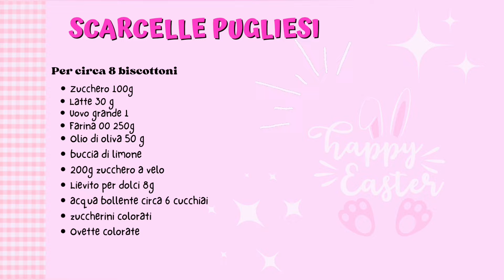Scarcelle pugliesi ricetta originale per pasqua facili veloci e buonissime biscotti morbidi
Ecco la lista completa degli ingredienti necessari per preparare i deliziosi biscotti pasquali:

Ingredienti:

Per i biscotti:

250 g di farina 00
100 g di zucchero
1 buccia di limone grattugiata
8 g di lievito per dolci
1 uovo
50 g di olio di oliva
30 g di latte
Per la glassa:

200 g di zucchero a velo
Circa 6 cucchiai di acqua bollente
Per le decorazioni:

Zuccherini colorati
Ovetti colorati

Passaggi di preparazione:

Frizzionare lo zucchero con la buccia grattugiata di limone: In una ciotola, unisci lo zucchero e la buccia di limone grattugiata. Friziona delicatamente il composto tra le dita per liberare gli oli essenziali del limone e aromatizzare lo zucchero, intensificando il profumo.

Mescolare la farina: Aggiungi la farina setacciata alla ciotola contenente lo zucchero aromatizzato. Mescola brevemente per distribuire uniformemente gli ingredienti secchi.

Incorporare olio, uovo e latte: Versa l'olio di oliva, l'uovo leggermente sbattuto e il latte nella ciotola con gli ingredienti secchi. Mescola velocemente con una spatola fino a ottenere un composto omogeneo.

Aggiungere il lievito: Incorpora il lievito per dolci e la vanillina  all'impasto e mescola fino a che non è completamente amalgamato.

Impastare con le mani: Trasferisci l'impasto su una superficie leggermente infarinata e impasta con le mani fino a ottenere una consistenza morbida ma non appiccicosa.

Stendere l'impasto: Con un matterello, stendi l'impasto su una superficie leggermente infarinata fino a ottenere uno spessore di circa un centimetro.

Formare i biscotti: Utilizzando formine a piacere, forma dei biscotti e disponili su una teglia foderata con carta da forno.

Cuocere in forno: Preriscalda il forno a 180 gradi Celsius in modalità ventilata. Inforna i biscotti per circa 15 minuti o fino a quando risultano leggermente dorati.

Preparare la glassa: In una ciotola, versa lo zucchero a velo e aggiungi gradualmente l'acqua bollente, mescolando fino a ottenere una consistenza densa ma spalmabile.

Decorare i biscotti: Una volta che i biscotti sono raffreddati, immergi una parte superiore nella glassa preparata e decora con zuccherini colorati e ovetti colorati.

Lasciare raffreddare e confezionare: Lascia raffreddare completamente i biscotti affinché la glassa si solidifichi. Successivamente, puoi imballare i biscotti singolarmente in sacchetti alimentari per conservarli o per regalarli durante il periodo pasquale.